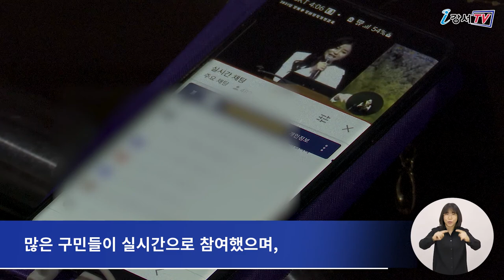22일, 온라인 장애 인식 개선 교육 개최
강서구가 제41회 장애인의 날을 맞아 22일, 장애에 대한 사회 인식 개선을 위해 온라인 교육을 개최했습니다.

이날 교육은 오후 4시부터 약 두 시간 동안 강서구청 유튜브 채널 i강서TV를 통해 생중계됐습니다.

교육에는 평소 기부천사로 알려진 인기가수 김장훈과 장애인 예술가들의 다양한 재능기부 공연과 함께 장애를 극복한 인생 스토리를 공유하는 희망의 메시지 전달 등 다채로운 내용으로 진행됐습니다.

코로나19로 인해 비대면 온라인으로 열린 이번 교육에는 많은 구민들이 실시간으로 참여했으며, 장애인과 비장애인이 함께 하는 소통과 화합의 장이 되었습니다.

강서구는 앞으로도 장애에 대한 편견을 없애는 다양한 장애인식개선 프로그램을 지속적으로 마련할 예정입니다.